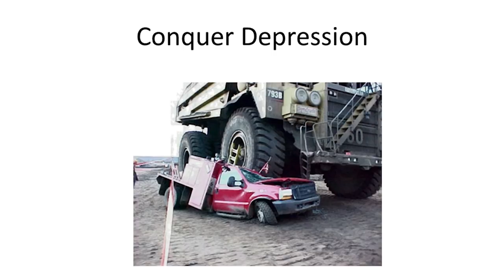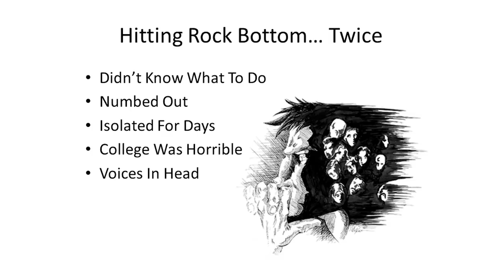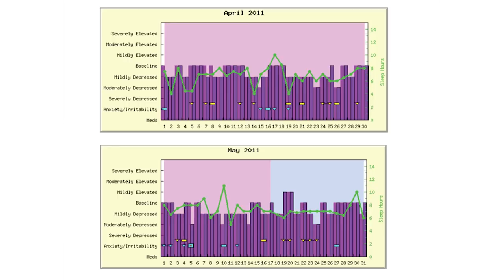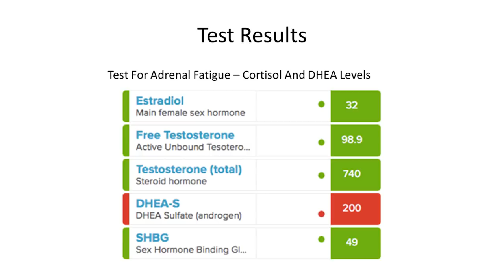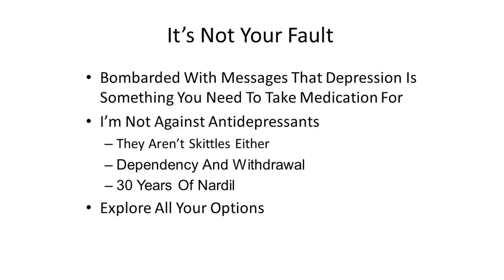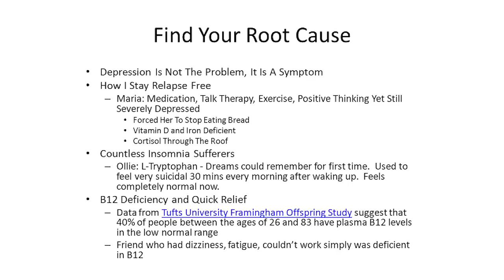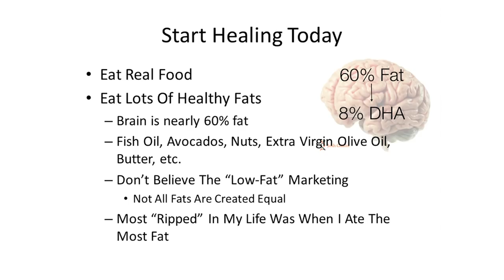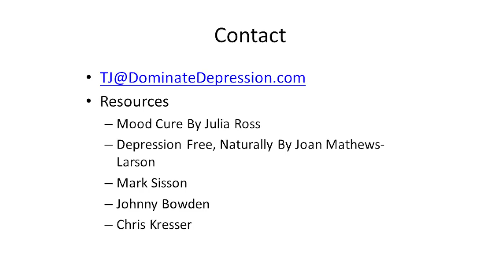How To Conquer Depression Without Drugs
First 30 minutes is the speech, last 30 minutes is Q&A.  I gave this speech at a City Library about how to conquer depression without drugs.  Watch it and check out DominateDepression.com.